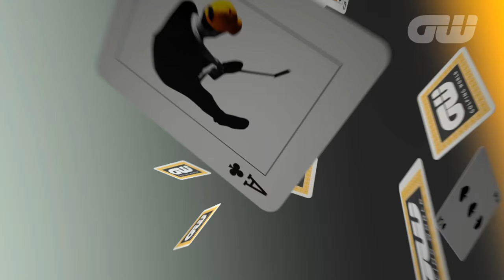Ace of Clubs: Kristoffer Broberg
Swedish European Tour star Kristoffer Broberg picks the club behind his biggest career victory to date as his Ace of Clubs